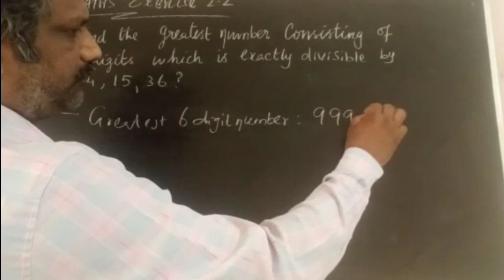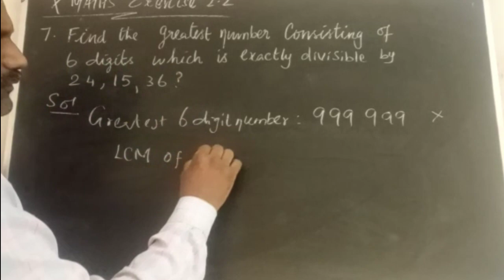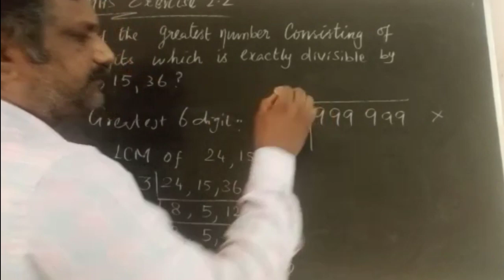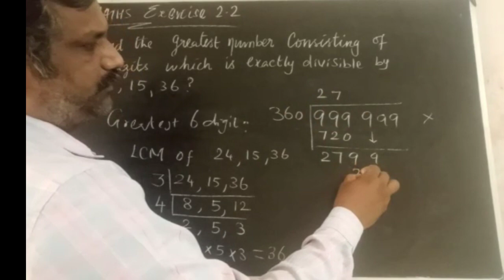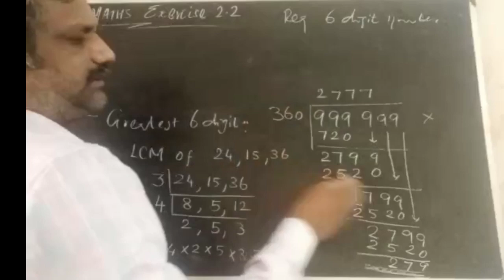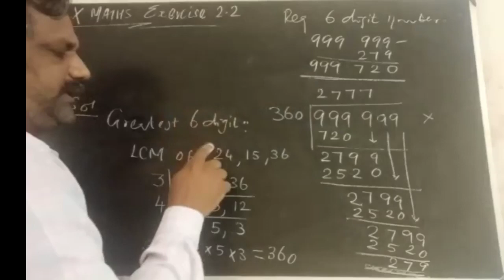CLASS 10 SAMACHEER MATHS CHAPTER 2 SEQUENCE AND SERIES EXERCISE 2.2 SUM.NO.7